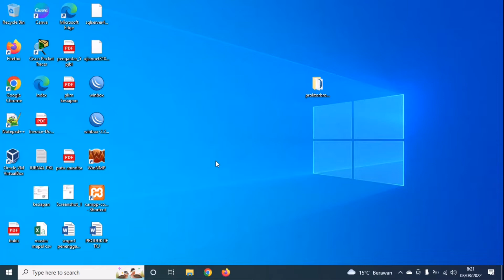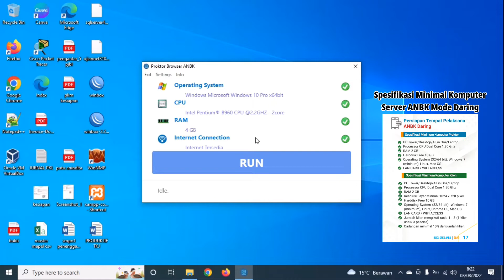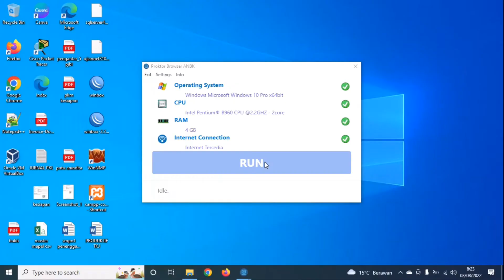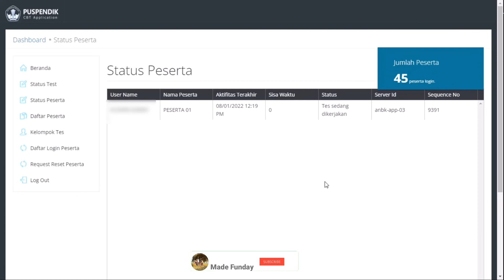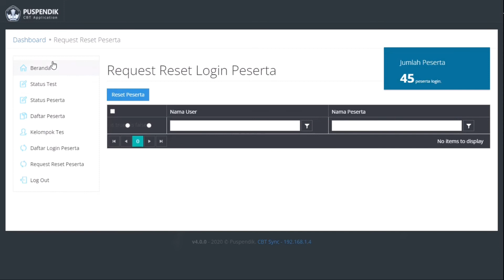Cara Login dan Menggunakan Aplikasi Proktor Browser | ANBK Mode Daring 🌍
Video saya ini berisi tentang penggunaan aplikasi proktor browser anbk mode daring. Yang mana pada video ini saya menggunakan laptop dengan spek yang biasa saja, namun sudah sesuai dengan spek minimal yang direkomendasikan.